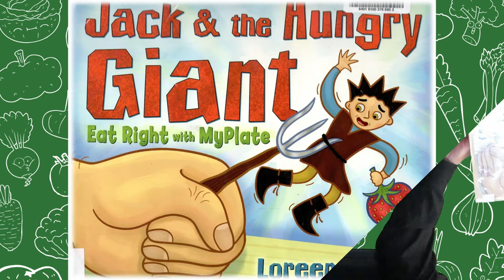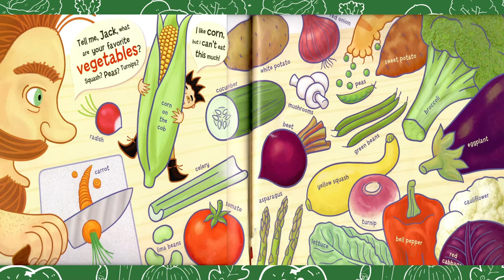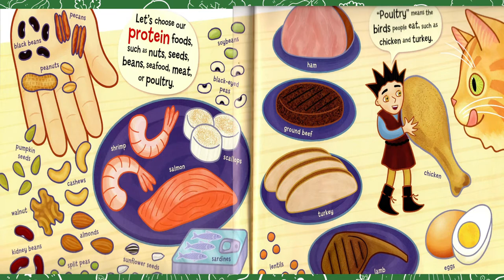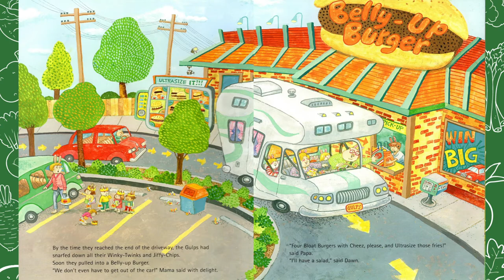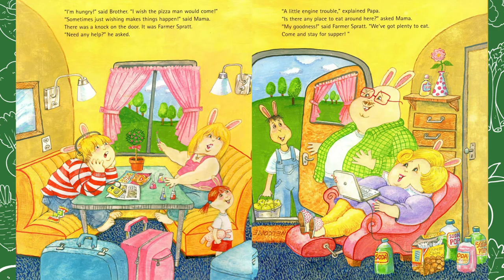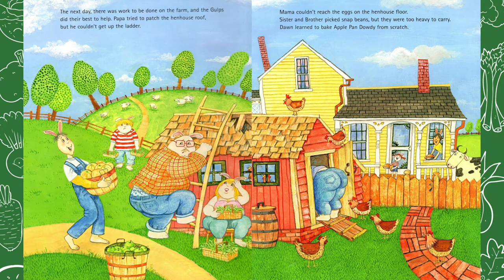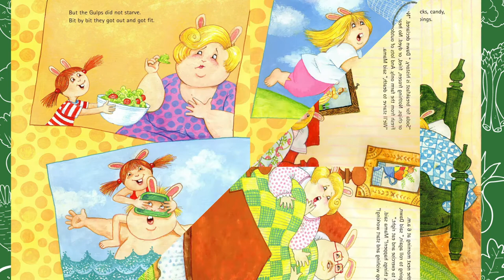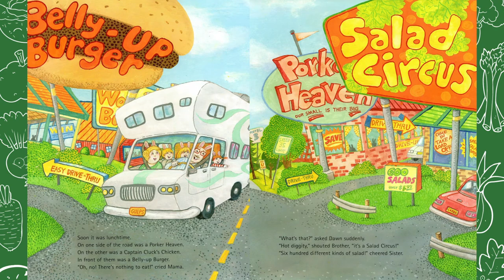Week 20 - Healthy Eating Story Time